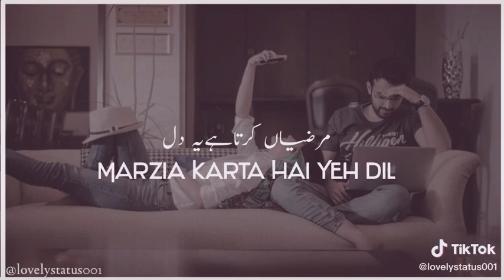Qawwali Rahat Fateh Ali Khan | Whatsapp status